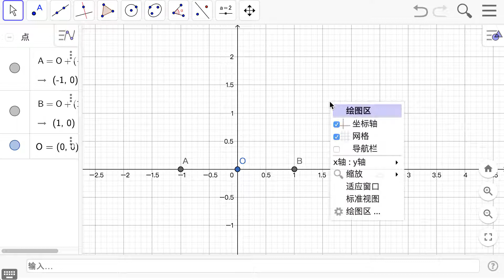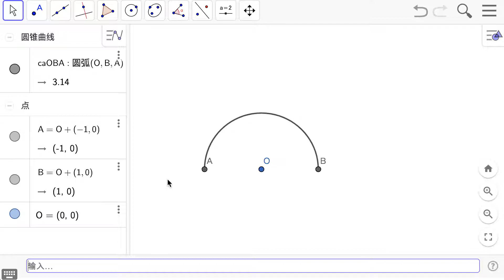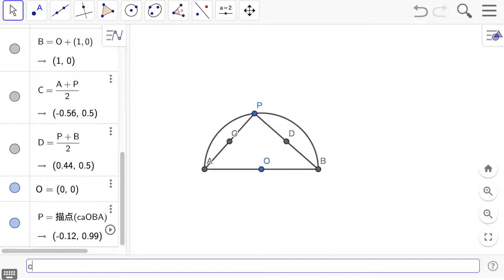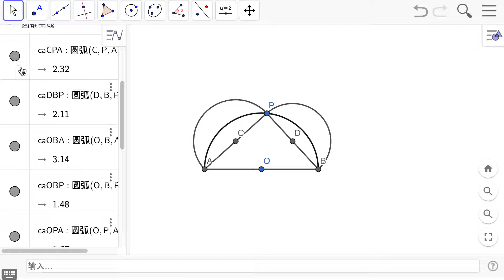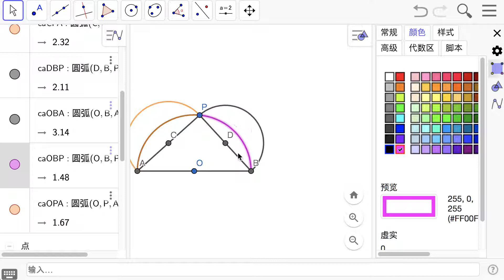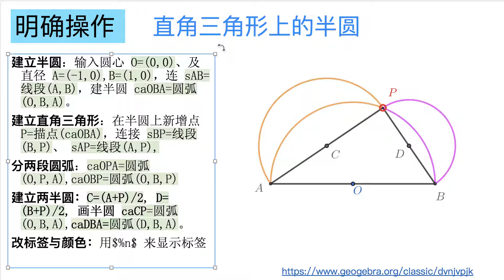教学 希波克拉底月牙型面积1：直角三角形上的半圆